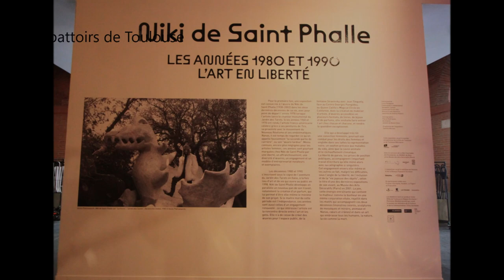presselibre.fr Reportage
Un reportage presselibre.fr réalisé dans le cadre de l'information spécifique du sujet traité à caractère informationnel uniquement. Nous relayons l'actualité dans les domaines qui nous sont propres, à usage externe, sans but lucratif.